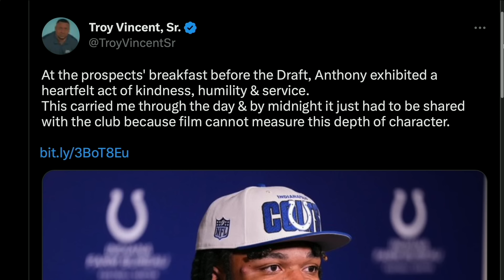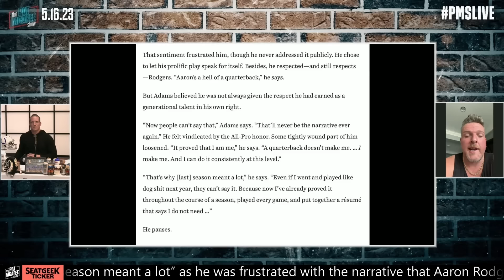The Week That Was on The Pat McAfee Show | Best Of May 15th - 19th 2023